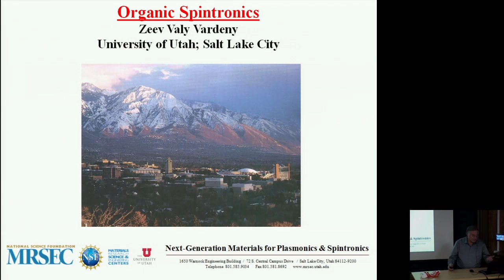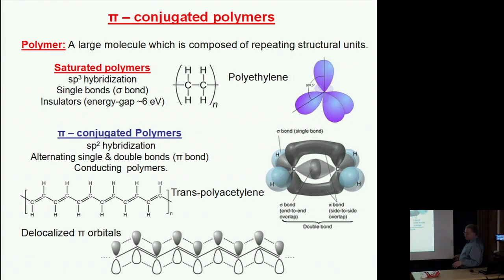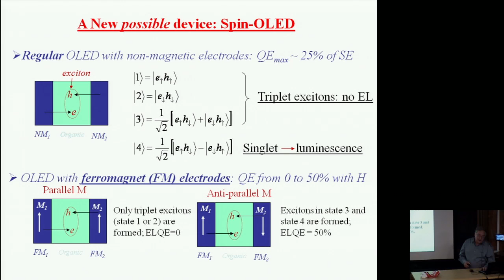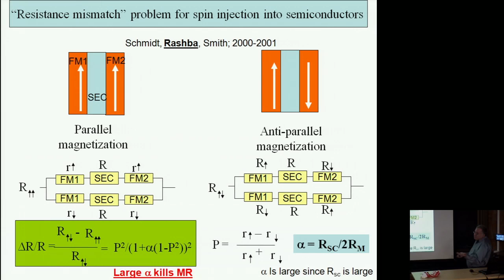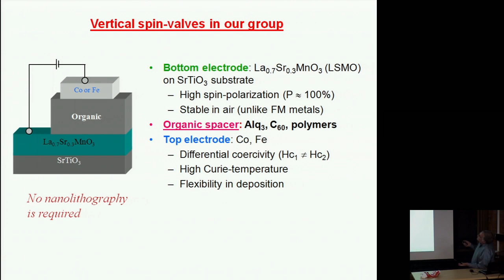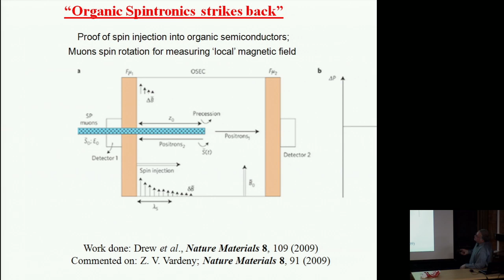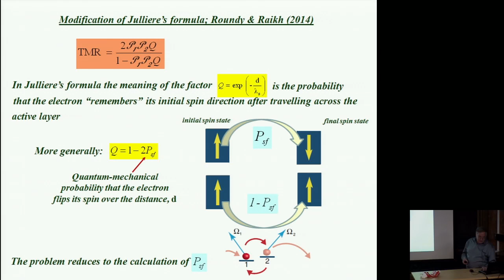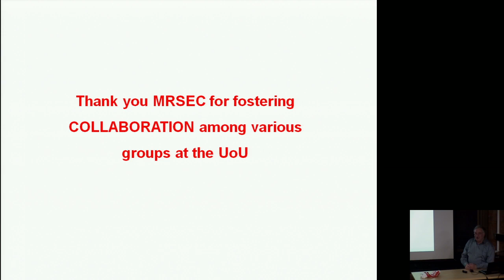Colloquium: Valy Vardeny, February 27, 2014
Speaker: Valy Vardeny (Utah)
Title: Organic Spintronics: Ten Years Anniversary
Abstract: Organic semiconductors have been used as active layers in devices such as organic light-emitting diodes (OLEDs), photovoltaic cells, field-effect transistors, and lasers. Ten years ago to the date, a group of four researchers from the Department of Physics at the University of Utah succeeded in proving spin aligned carrier injection from ferromagnetic electrodes into organic semiconductors, using a device dubbed `organic spin-valve' (OSV). This discovery has attracted enormous interest that yielded a new field in organic optoelectronics, namely Organic Spintronics; which is also the title name of IRG2 of the MRSEC program here (2011-). The interest in spin transport in organic semiconductors has been motivated by the weak spin-orbit interaction that is caused by the light building block elements such as carbon and hydrogen, and the small hyperfine interaction with the nuclei. In this talk I will review the status of the young field of Organic Spintronics focusing on OSV devices and spin-OLEDs.